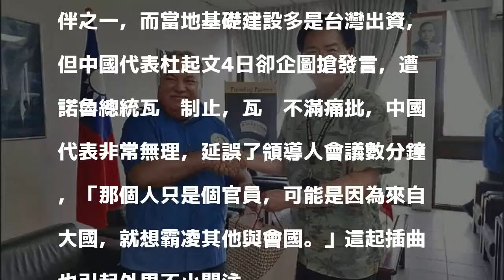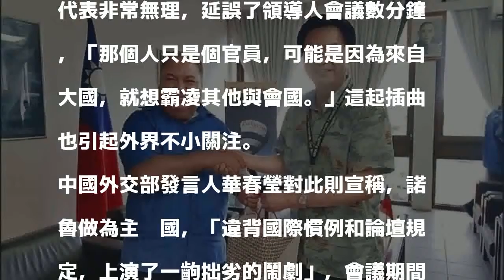我友邦諾魯舉辦論壇 台灣、中國的行徑對比超強烈！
〔即時新聞／綜合報導〕我友邦諾魯近日舉辦「太平洋島國論壇」（PIF），4日因中國代表無視會議規定企圖發言，遭主辦國諾魯總統瓦卡（Baron Waqa）阻止，痛批中國代表很無理，「想以大國之姿霸凌小國」；反觀我國外交部長吳釗燮率團與會，還應邀擔任首位發言人，也讓台灣與中國在PIF上受到的待遇，形成一個很強烈的對比。

發表評論評論如下。